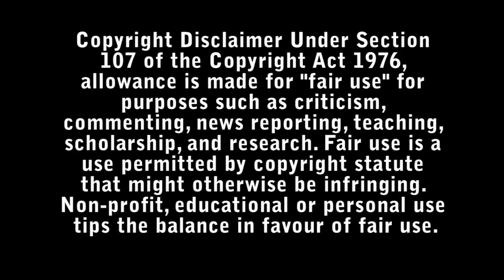Abe Review - Bad Movie Reviews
"Abe" is a 12-year-old half Israeli and half Palestinian kid from Brooklyn driven by his passion for food, who has never had a dinner without a family fight.

Abe escapes from a stupid summer cooking camp and is mentored by the Afro Brazilian Chef "Chico", who specializes in serving fusion food at pop up food fairs.

One side of the family prefers to call him "Avraham" (in Hebrew), the other side "Ibrahim" (in Arab), while his agnostic atheist parents call him "Abraham", in English. But he prefers Abe, just Abe.

Directed by Fernando Grostein Andrade.

Starring:

- Dagmara Dominczyk
- Mark Margolis
- Alexander Hodge
- Noah Schnapp
- Arian Moayed
- Seu Jorge
- Tom Mardirosian
- Teddy Coluca
- Daniel Oreskes
- Salem Murphy
- Joseph Paul Kennedy
- Josh Elliott Pickel
- Larry Gevirtz